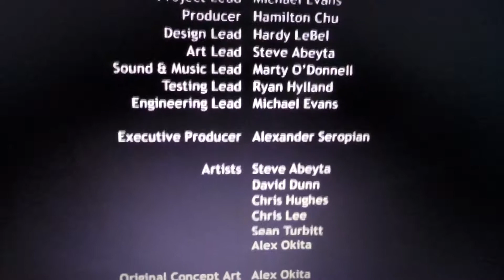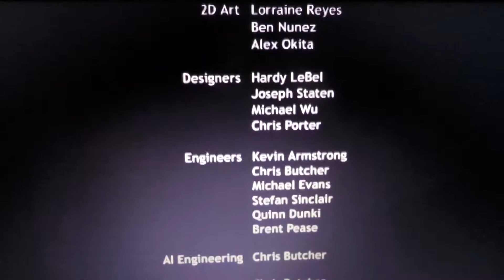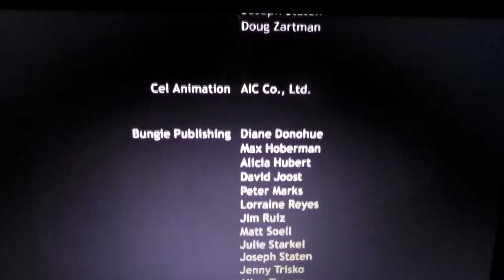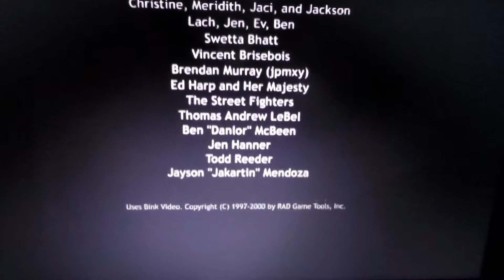финальный ролик игры Oni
его я видела после убийства финального босса, но не смогла записать с помощью фрапса, потому что игра вылетала.